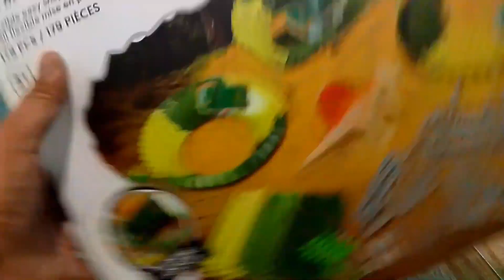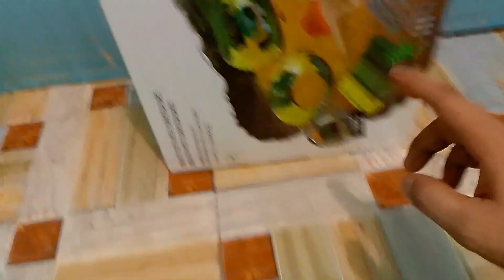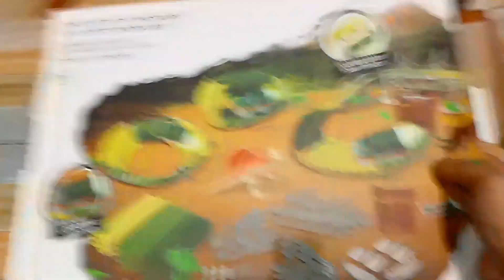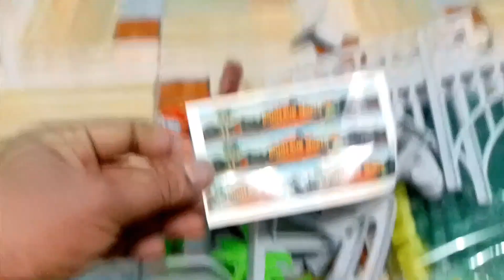Merakit Mainan Mobil, Track Set With Dinosaurs ‼️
Mobil Mainan - Ada Lampu Dan Mainan Dinosaurus Nya Keren Sekali | Unboxing Mainan Mobil Dan Dino

Hallo smua kali ini kita akan Unboxing Mainan Mobil dan Dinosaurus, Mainan ini lengkap dengan track, jembatan, dan pohon 🌲 nya juga disini kita akan merakit track , jembatan dan pohonya juga pokok nya seru banget

Tonton Video ini ya